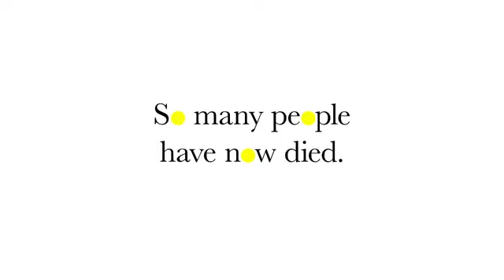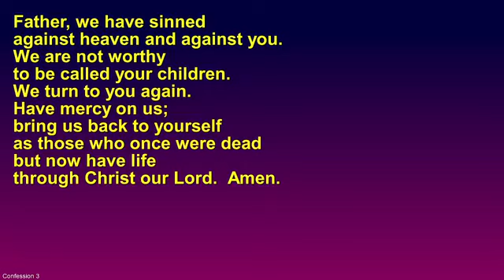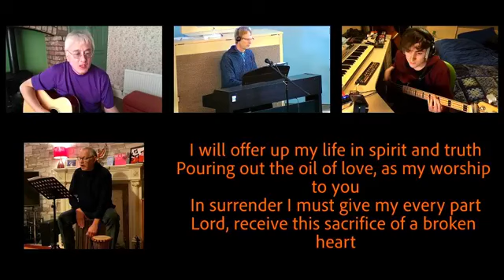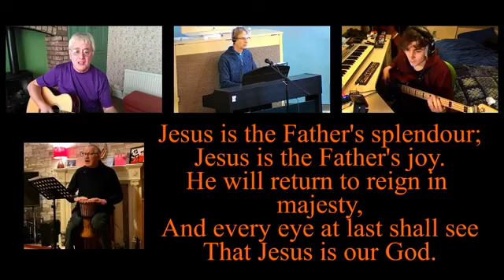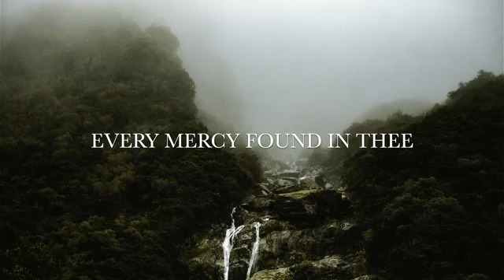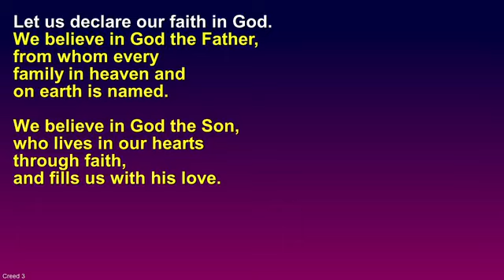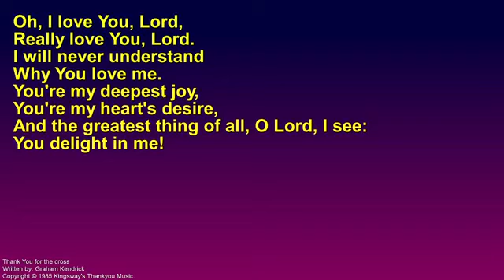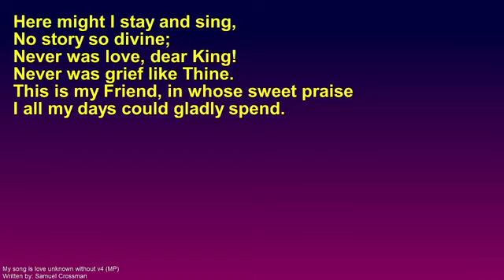Sunday Worship on 21st March 2021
Worship from Emmanuel Church Bridlington on 21st March 2021, led by Jackie Moore with a message from Rev Barb Bancroft and a testimony from Denise Seymour. The readings for today's service are Hebrews 5: 5-10 and John 12: 20-33.

Thanks again to all those who contribute financially (as well as in other ways, of course!).  To make an online offering, please follow these links:

Offering for Barmston

Offering for Emmanuel